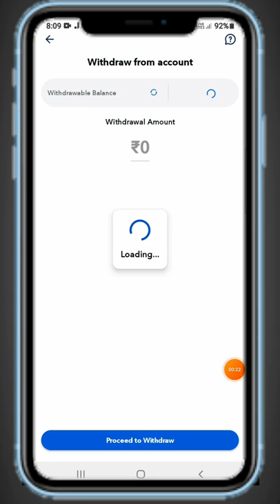₹750 Offer IND money payment proof !! IND money app withdrawal Proof !! Indmoney app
ind money payment proof,IND money app withdrawal Proof,Indmoney app

Refer Code ( SMP3TR5IAMZ )